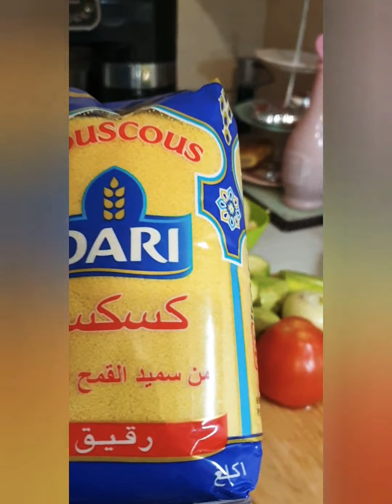كسكس باللحم البقري و الخضرواتcouscous au légumes 🧅🥕